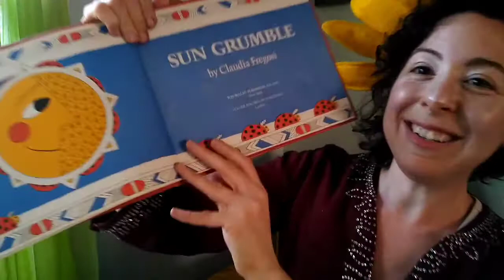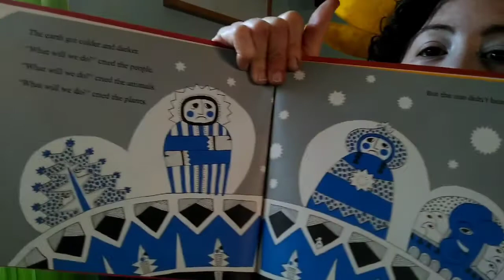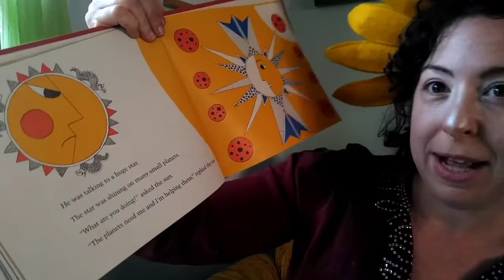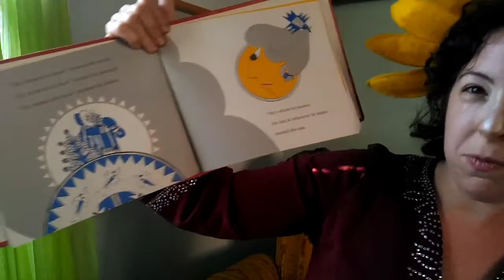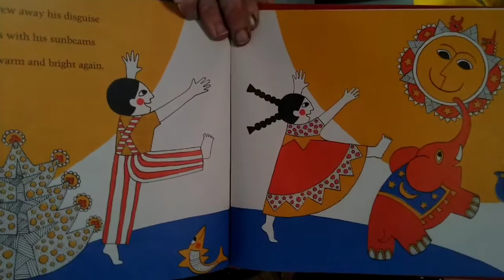Sun Grumble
This lovely book called  Sun Grumble by Claudia Fregosi is out of print and Ms Ladybug has to share if for Winter Solstice!